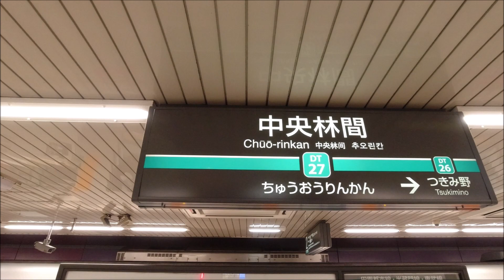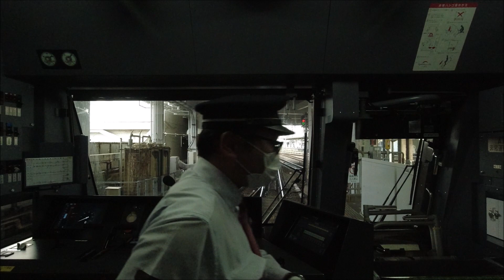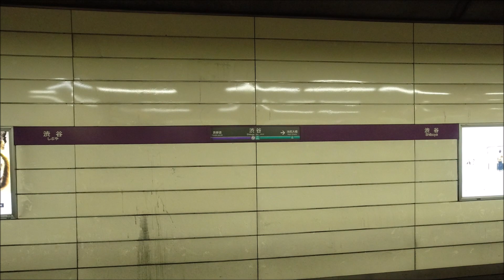【超広角 パイロットヴュー】東急田園都市線★普通(中央林間→渋谷)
ハリー流「地球の迷い方」前面展望

パイロットヴューは　中央林間→二子玉川間
00:48 DT27 中央林間 Chuo-rinkan
02:14 DT26 つきみ野 Tsukimino
03:39 DT25 南町田グランベリーパーク
                      Minami-machida Grand berry Park
05:32 DT24 すずかけ台 Suzukakedai
07:11 DT23 つくし野 Tsukushino
09:19 DT22 長津田 Nagatsuda
12:20 DT21 田奈 Tana
14:17 DT20 青葉台 Aobadai
16:02 DT19 藤が丘 Fujigaoka
18:13 DT18 市ヶ尾 Ichigao
20:05 DT17 江田 Dda
22:00 DT16 あざみ野 Azamino
24:04 DT15 たまプラーザ Tama plaza
26:24 DT14 鷺沼 Saginuma
28:34 DT13 宮前平 Miyamaedaira
30:11 DT12 宮崎台 Miyazakidai
32:01            梶ヶ谷車庫 Kajigaya vehicle base
32:16 DT11 梶ヶ谷 Kajigaya
33:53 DT10 溝の口 Mizonokuchi
36:01 DT09 高津 Takatsu
37:20 DT08 二子新地 Futako-chinchi
38:46 DT07 二子玉川 Futako-tamagawa
41:03 DT06 用賀 Yogo
43:01 DT05 桜新町 Sakura-shimmachi
46:06 DT04 駒沢大学 Komazawa-daigaku
48:16 DT03 三軒茶屋 Sange-jaya
50:28 DT02 池尻大橋 Ikejiri-ohashi
53:08 DT01 渋谷 Shibuya